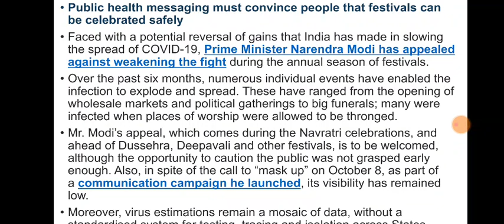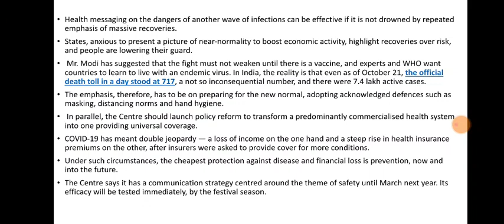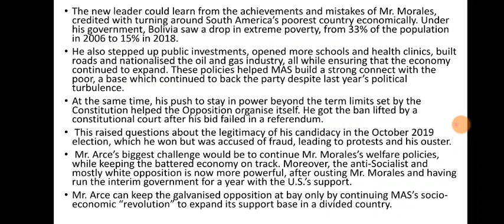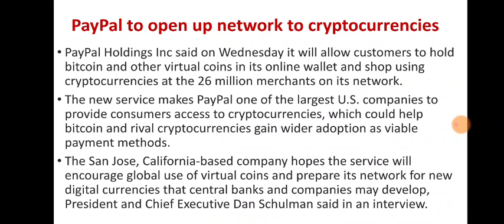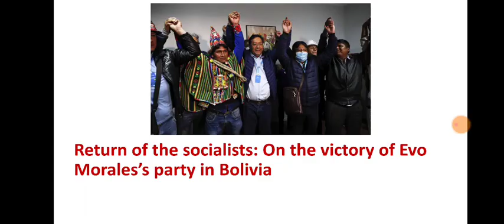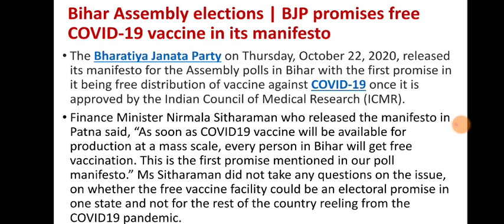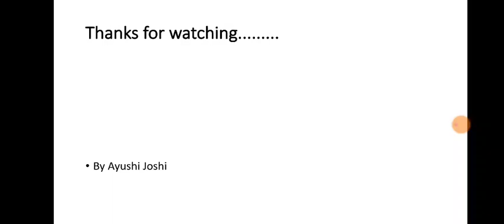22 October 2020 The Hindu Editorial Analysis | Editorials Simplified | Ayushi Joshi | Achieve IAS